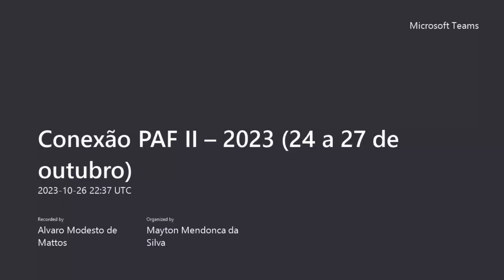Conexão PAF II – 2023 24 a 27 de outubro 20231026 084928 Gravação de Reunião 3